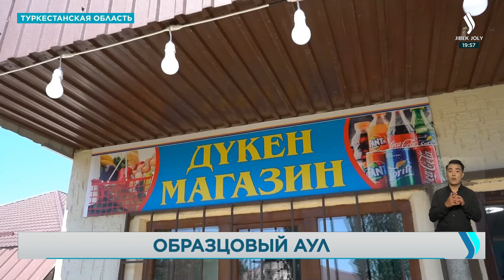В Туркестанской области жители одного села отказались от спиртного. «Новости» | Jibek Joly TV